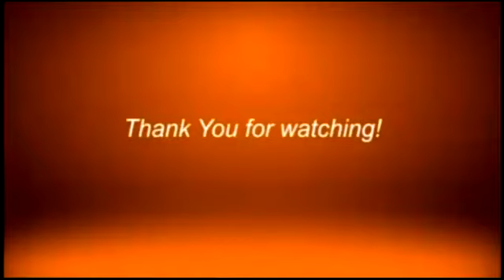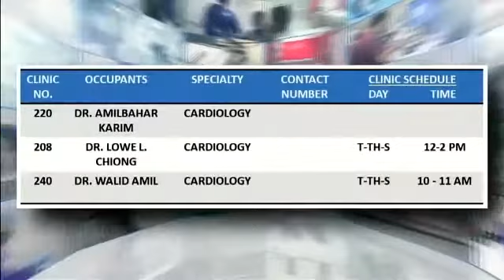BYPASS ROAD PROJECT TO BE BROUGHT TO DPWH NATIONAL LEVEL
8 years since the Bypass Road Project in Zamboanga City was started, the project until now, will see no end in sight.   Hence, the said project will be brought to the attention of the DPWH at the national level, Senator Sherwin "Win" Gatchalian said.

Watch us live:
landline: 955-4324 or 926-3515
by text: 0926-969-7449